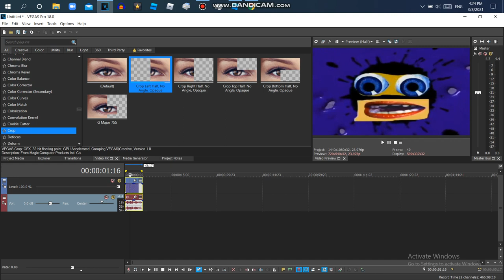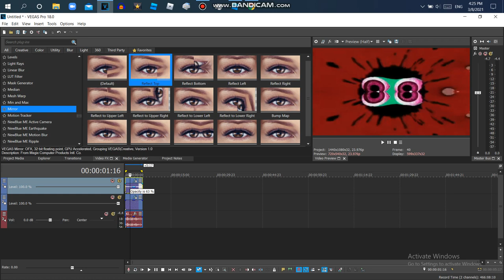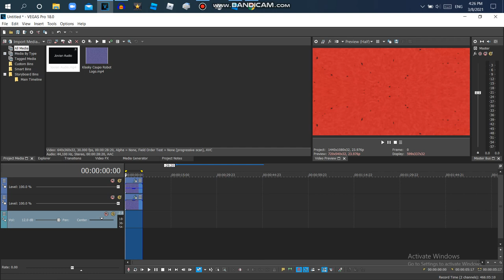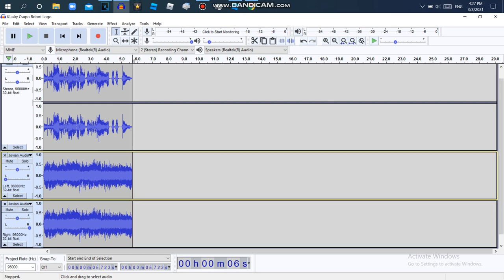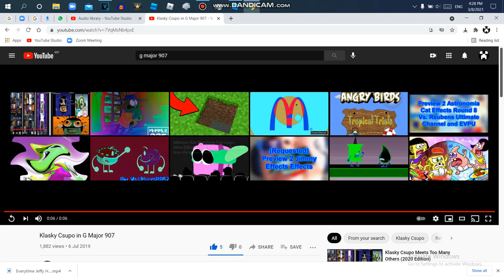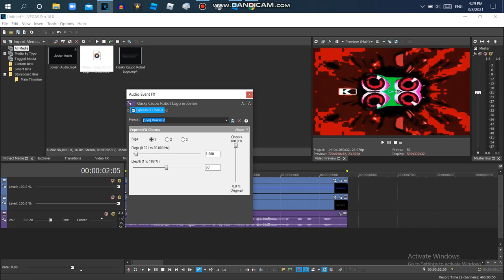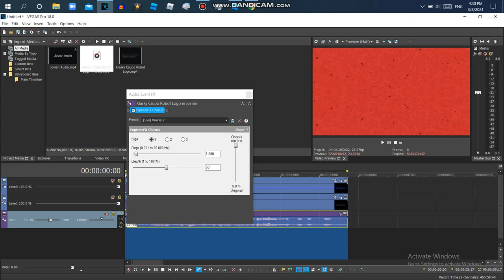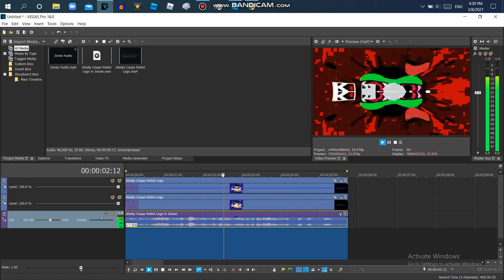How to Make G Major 907 On Vegas Pro